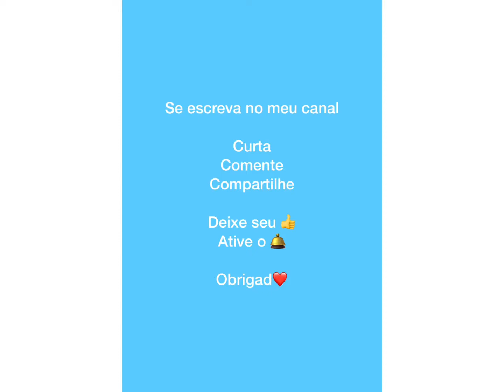IDEIA DE BOLO DO BATMAN - FESTA COM AMOR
Nesse vídeo trago imagens de bolos no tema BATMAN! Cada um mais lindo que outro, venha e escolha sua inspiração para arrasar na sua festa!

Ah, veja mais temas de festas e bolos no canal. Link logo abaixo.

VEJA MAIS TEMAS👇🏽😍